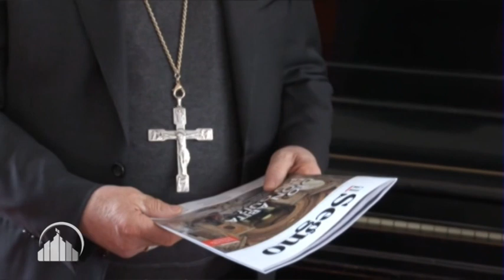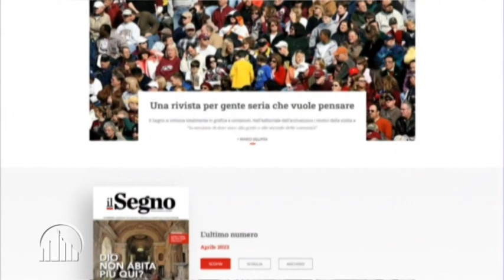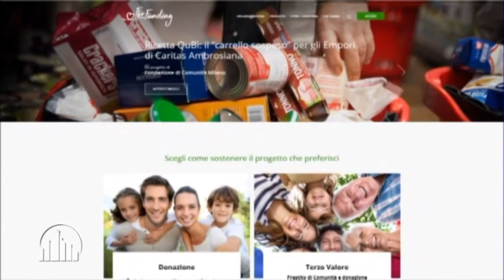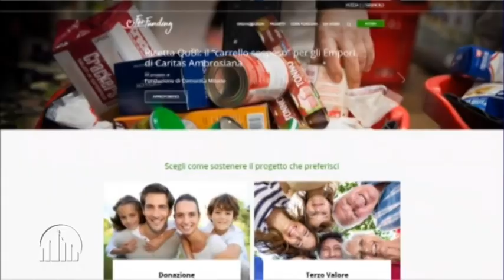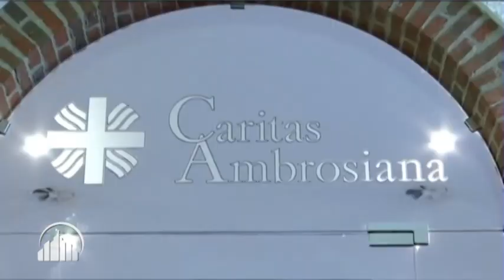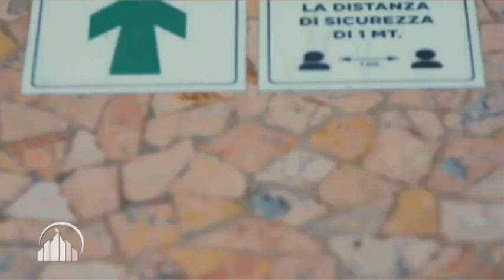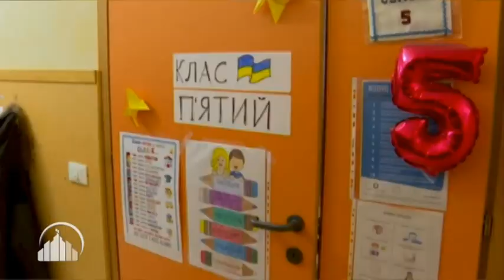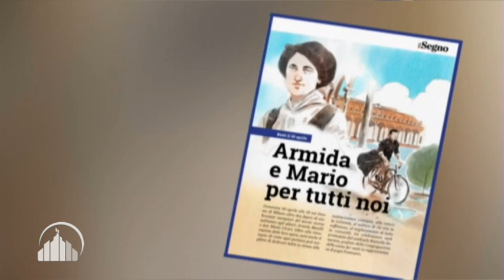CHIESA NELLA CITTA' 31 MARZO 2022